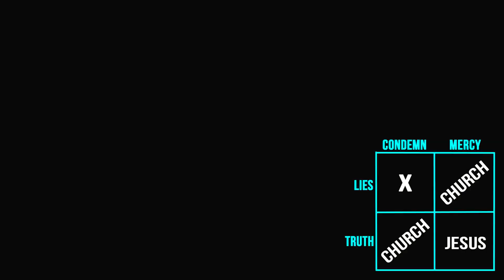Black Ops 3 Razorback Domination w/ RAPS [Do Christians Respond Poorly?]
Call of Duty Black Ops 3 Hardcore Domination with the Razorback.  Manage to get my raps and my team holds the other team to under 100.  Talking in this on how Christians sometimes respond without mercy and without truth.  Jesus was a God of both and responded with both.  John 1:14, John 3:16-17.